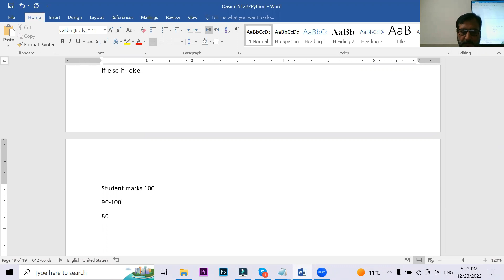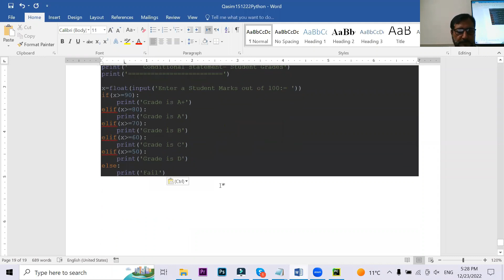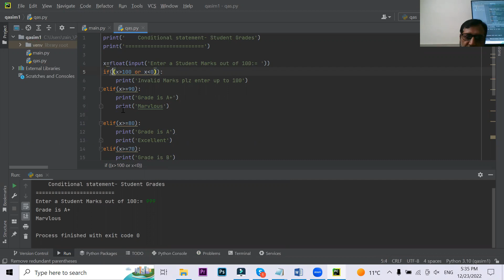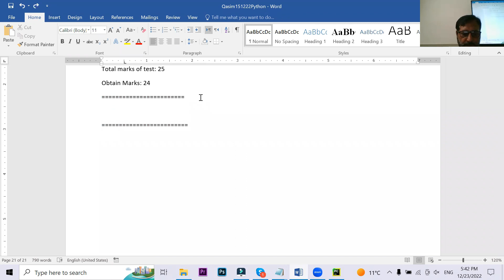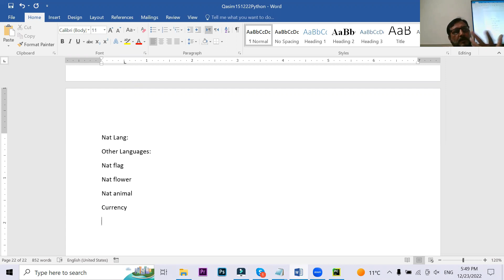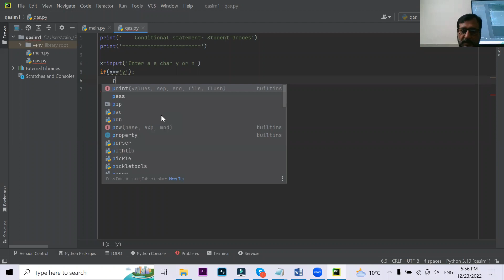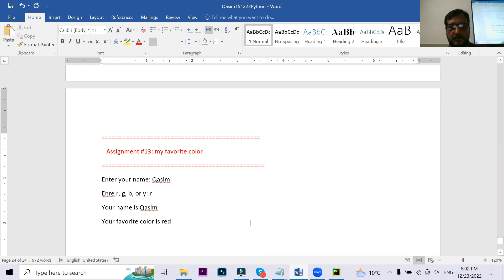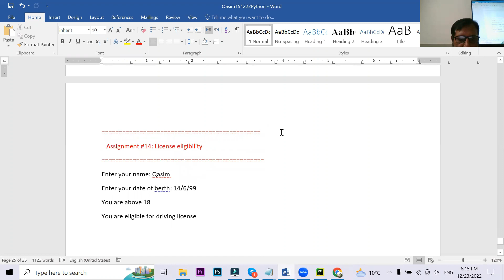Python Conditional Statements: A Beginner's Guide to Writing Effective Code/ IN URDU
Iss mukammal tutorial mein sikhein kaise Python ke conditional statements ko behtareen tareeqe se istemaal karein. If-else, nested if-else, aur elif statements ke saath saaf aur efficient code likhne ka hunar hasil karein.Yeh step-by-step tutorial mukhtasar tajaweezat, misaalein aur behtareen practices par mabni hai. Apni programming skills ko behtar banayein aur Python ke conditional statements ki poori taqat ko aazaad karein! /
"Learn how to effectively use Python conditional statements in this comprehensive tutorial. Master the art of writing clean and efficient code with if-else, nested if-else, and elif statements. Perfect for [Niche], this step-by-step guide covers essential concepts, examples, and best practices. Enhance your programming skills and unlock the full potential of Python's conditional statements today!